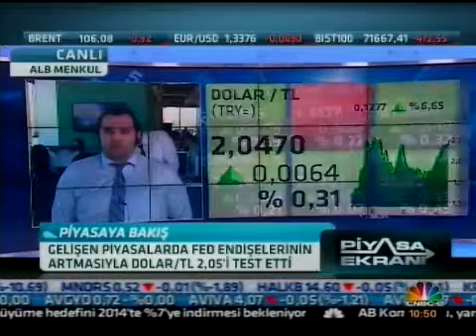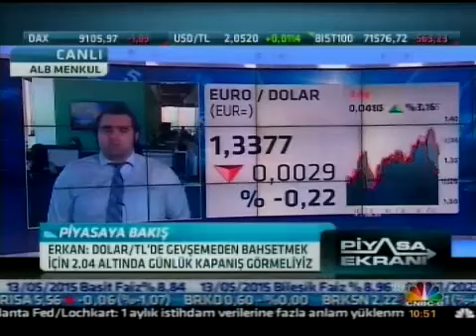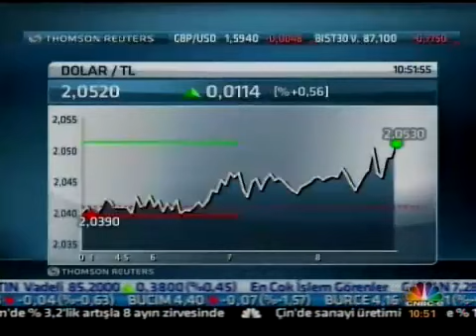ALB Forex'ten Enver Erkan,"Dolar/TL'de yukarı yönlü hareket devam ediyor" CNBC E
ALB Menkul Değerler'den Enver Erkan ile piyasalar değerlendiriliyor.